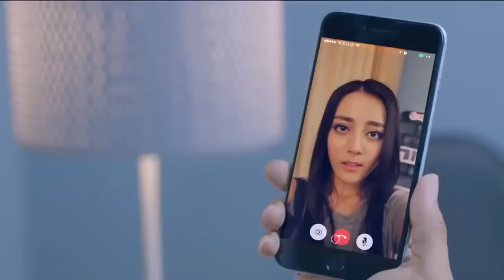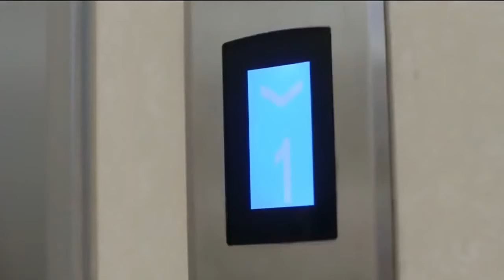Hot Girl EP01-2(Dilraba Dilmurat,Mark Ke)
❤ ❤ ❤ Guan Xiaodi is a rebellious girl. By chance she joined in a bodyguard training center and befriended an arrogant boy and four talented girls. Through the grueling training program, she transformed into a legendary bodyguard.